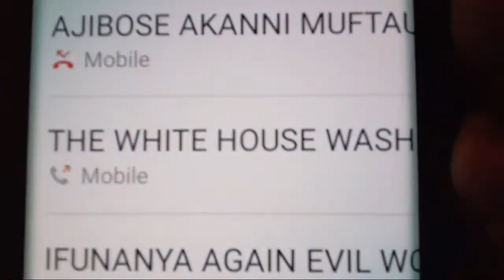MAY GOD ALMIGHTY FORGIVE GOV ODWIN OBASEKI & HIS RADICAL CO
MAY GOD ALMIGHTY FORGIVE GOVERNOR GODWIN OBASEKI AND HIS RADICAL CO OPERATIVES FOR WHAT THEY DID TO MEGACOMRADE CLEMENT ERANOMIGHO EDEGBE ALMOST 120 YEARS OLD GRAND MOTHER AND HIS FAMILY'S.

SMART LION OR TIGER  WHO CHOSES NOT TO FIGHT A LOOSING BATTLE WILL LEAVE TO FIGHT A WINNING BATTLE ANOTHER DAY.

GOVERNOR GODWIN OBASEKI UNLEASHED HIS POLITICAL TERRORIST MILITANTS GENERAL'S ON AMERICA BASE ANTI-CORRUPTION ANTI-FRAUD ACTIVIST MEGACOMRADE CLEMENT ERANOMIGHO EDEGBE.